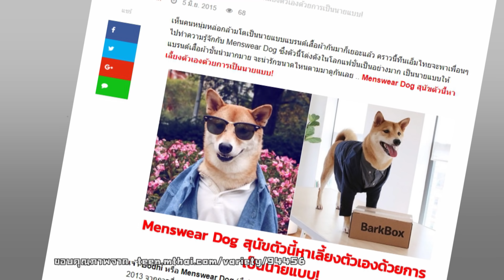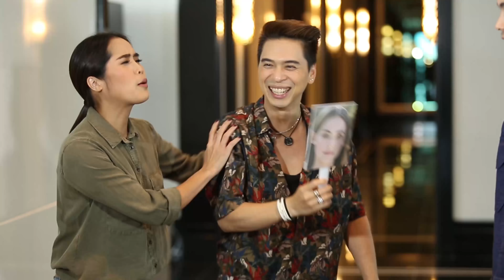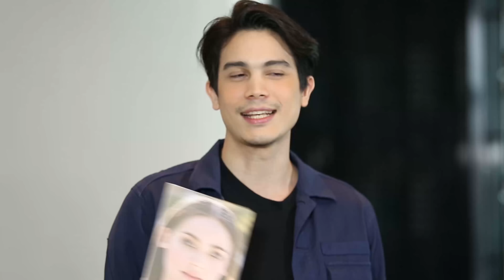ปากว่ามือถึง l ซันนี่ และนักแสดงภาพยนต์น้องพี่ที่รัก l 13 พ.ค.61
ปากว่ามือถึงวันนี้ พามาพบกับพระเอกร้อนล้านสุดฮอตสายฮาแถมยังโสด สาวๆกรี๊ดกันทั่วบ้านทั่วเมือง ซันนี่ สุวรรณเมธานนท์ มาอัพเดทภาพยนตร์เรื่องล่าสุดพร้อมกับพูดคุยกับนักแสดงในเรื่อง มาดูความหล่อความฮาของหนุ่มท่านนี้กันได้เลย กดรับชมคลิปกันเลยจร้า

รายการปากว่ามือถึง รายการวาไรตี้ ทอล์คโชว์ สนุกสนาน กับแขกรับเชิเรื่องล่าสุดญสุดพิเศษ
ออกอากาศช่อง 28 (3SD) ทุกวันอาทิตย์ เวลา 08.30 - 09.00 น.
พิธีกรรายการ : ดีเจเอกกี้ / ดีเจโบ / ดีเจเฟี๊ยต / อ้น ศรีพรรณ